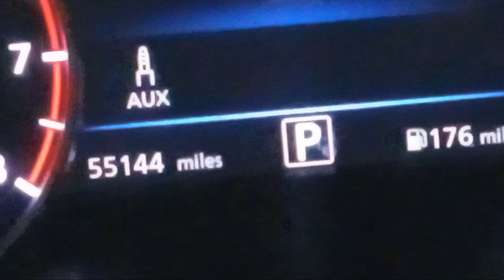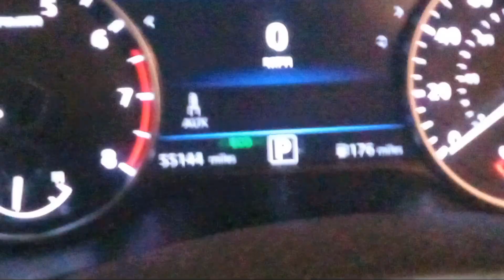144 odometer after quick stop 4 mousse cake